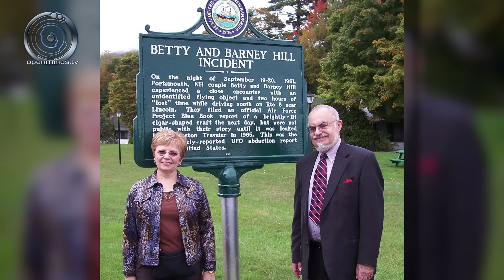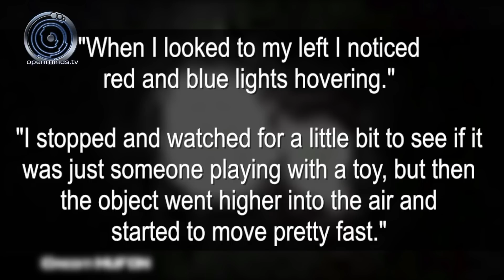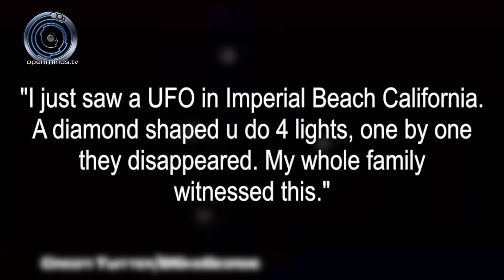New York UFO Video! - Open Minds UFO Report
Welcome to the Open Minds UFO Report! We bring you the latest UFO news on a weekly basis, with interviews from news makers and UFO researchers. You won't want to miss an episode!

Stories in this week's show:

Alien Abduction Story ‘Captured’ in the Works as Movie

For more information about Kathleen Marden and her book Captured!,